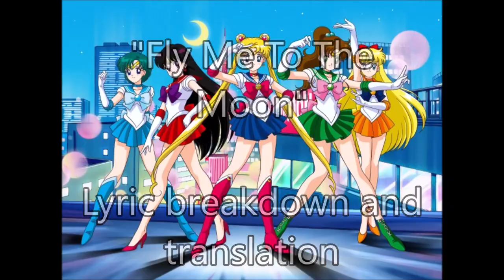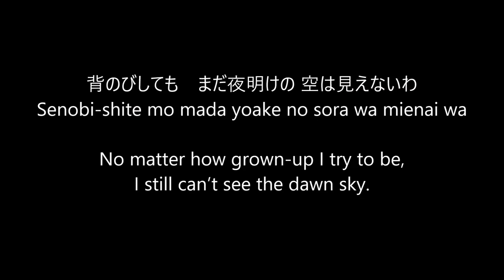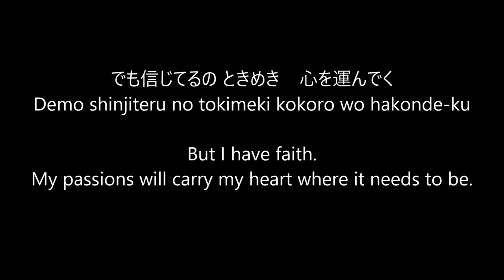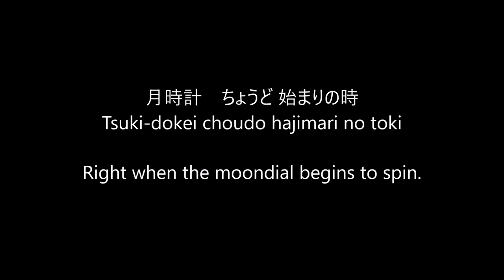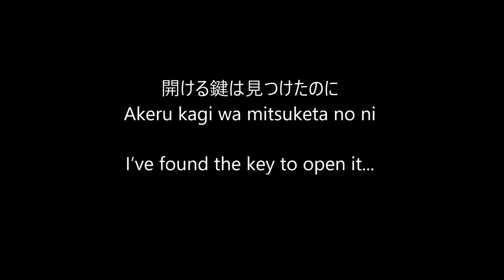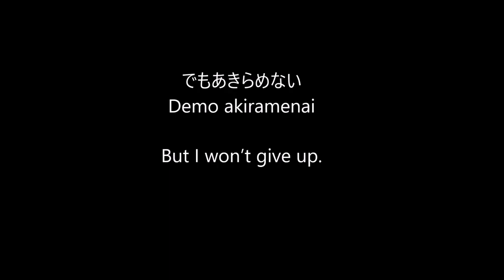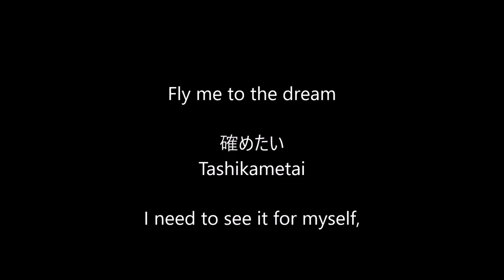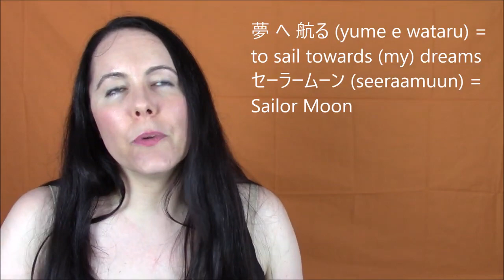Sailor Moon's "Fly Me To The Moon" Translation Tutorial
Learn Japanese by singing this little-known song from Sailor Moon, "Fly Me To The Moon!" I break down the meaning one word at a time, teaching a few grammar rules along the way.

*This video is a reupload from 2019

$50: everything

Channel art: upliftsquire.ArtStation.com